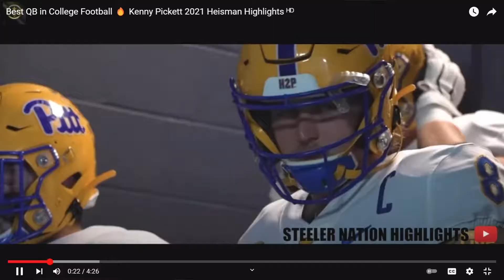Sam Howell: A Draft Bust Waiting To Happen.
There are many big-name quarterbacks in the 2022 NFL draft class. But the most overrated and worst of the bunch is Sam Howell. I will tell you why he is a Nfl Draft bust Waiting to Happen